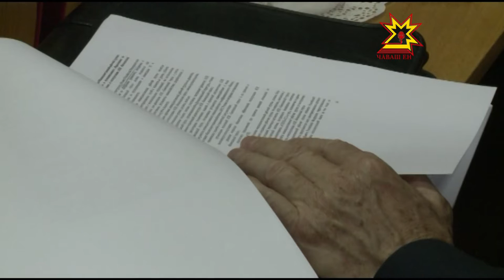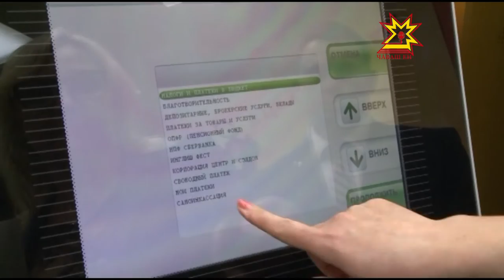Республика 06 10 2015 на русском языке. Вечерний выпуск